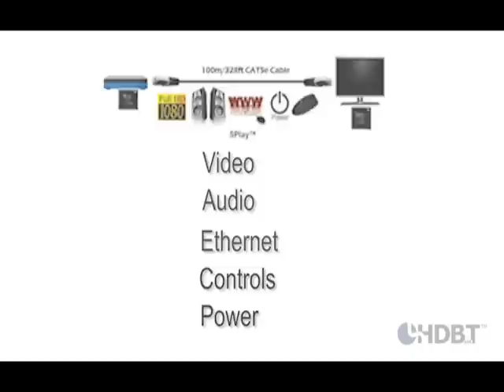CES 2013 Video teaser 0001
HDBaseT Alliance at International CES 2013
LVCC, South Hall 2, MP #25168